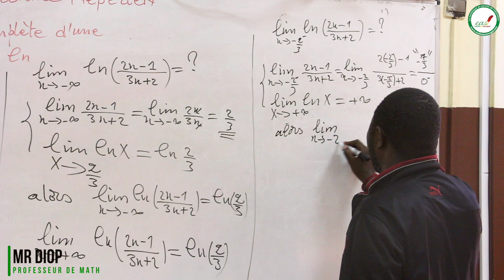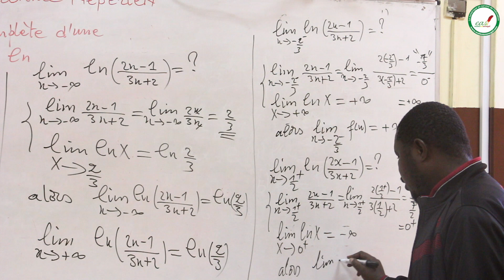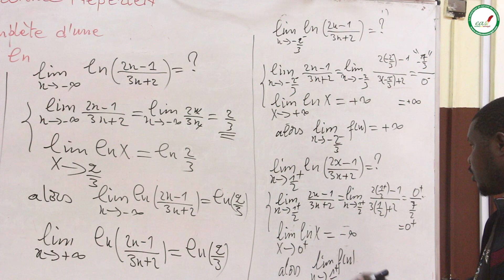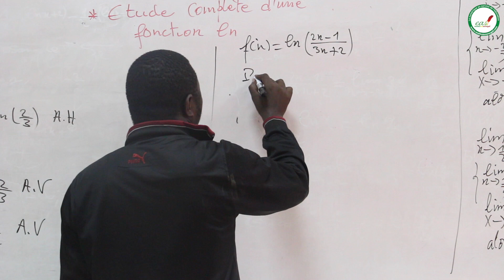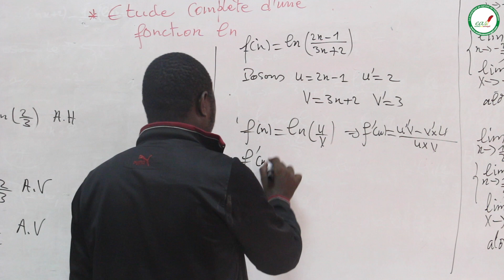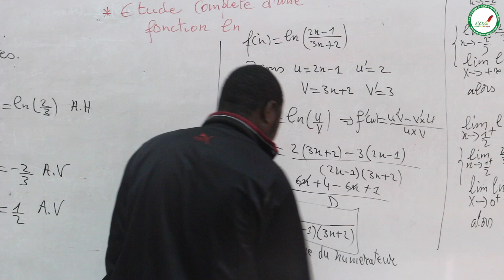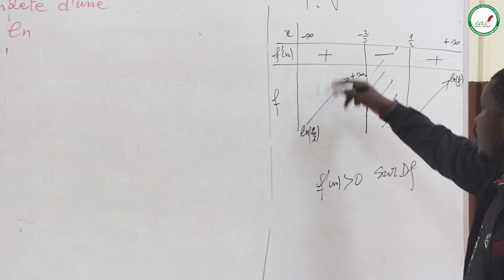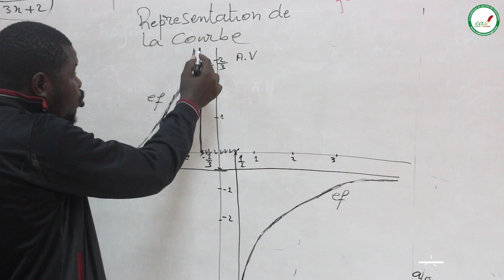Cours - Terminale - Mathématiques : Logarithme Népérien / dérivée de la fonction ln / les asymptotes